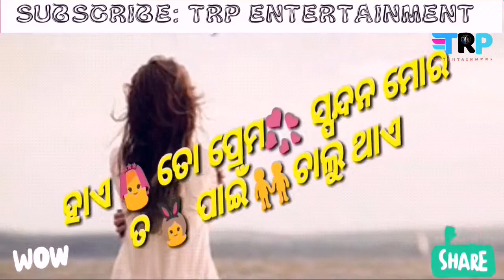RUSEY MO AAKHI TATEY NA DEKHI